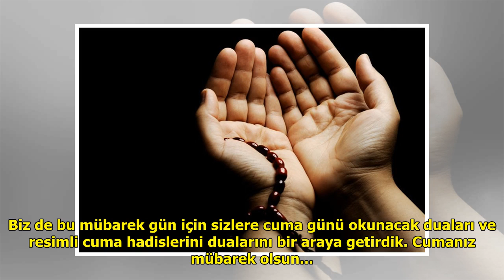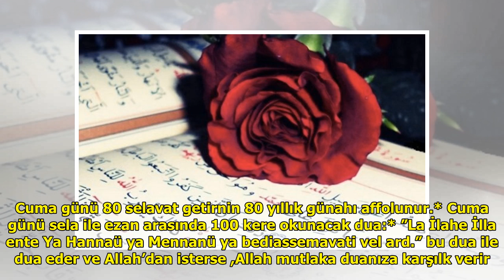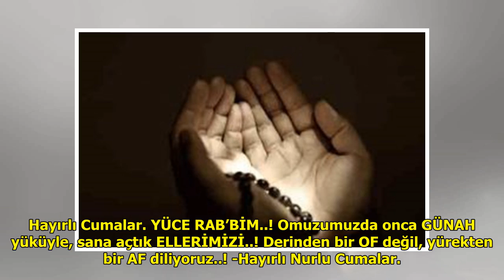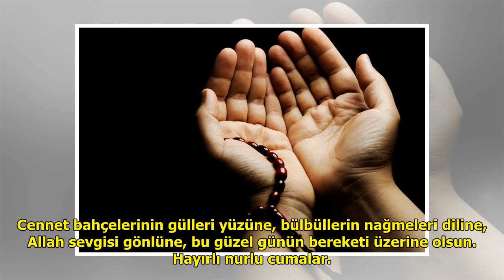Cuma selasında okunacak dilek duası-kaç kere okunacak anlamı DuckNews TV